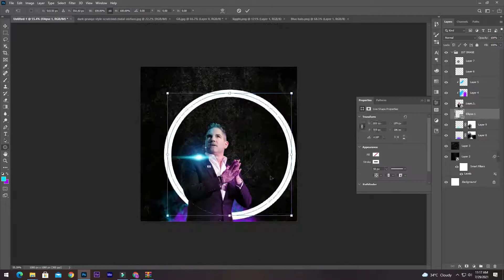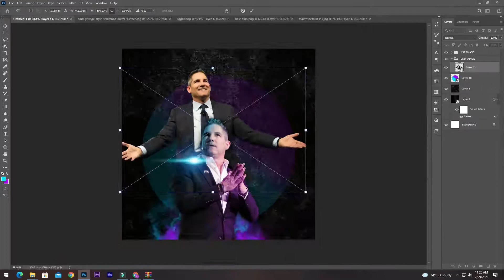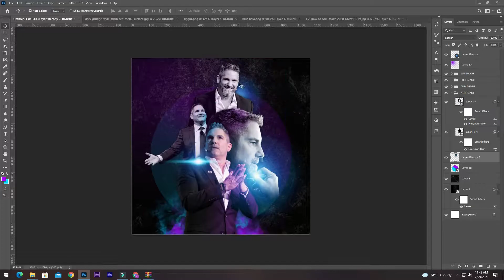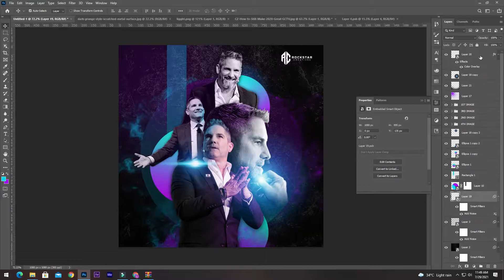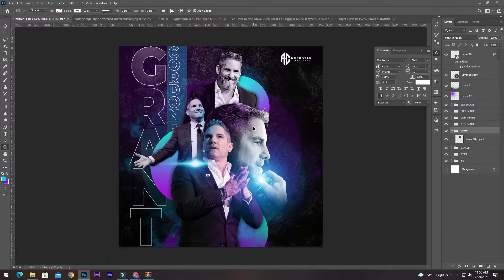Poster for Grant Cardone